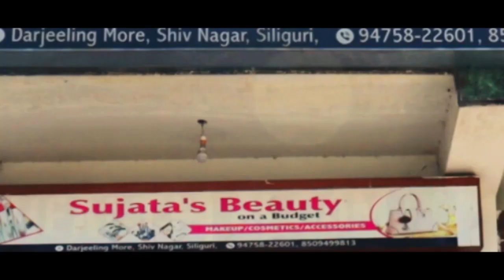पदम गुरुङको मृत्यु : पुलिसले नसुल्झाए मुद्दा सीबीआई -लाई दिनुपर्ने एसडीएफ स्टुडेन्ट फ्रन्टको माग